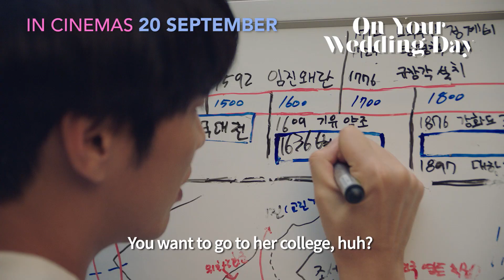On Your Wedding Day Teaser Trailer - In Cinemas 20 September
Falling in love should be easy, it only takes 3 seconds.

Starring Park Bo Young, Kim Young Kwang
Directed by Lee Seog Geun

Prepare your hearts for the No. 1 South Korean romantic comedy ON YOUR WEDDING DAY, when it releases in Singapore cinemas on 20 SEPTEMBER.